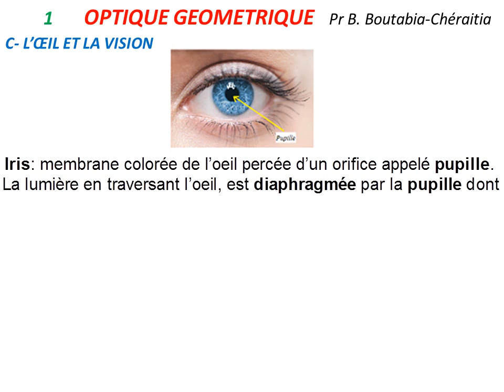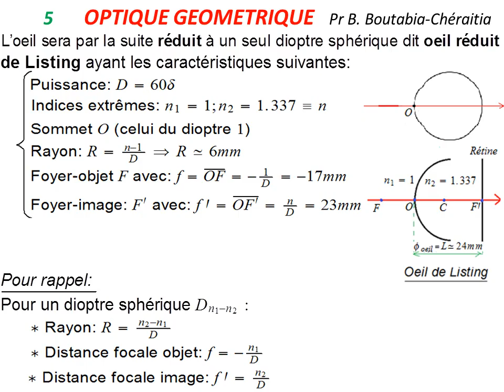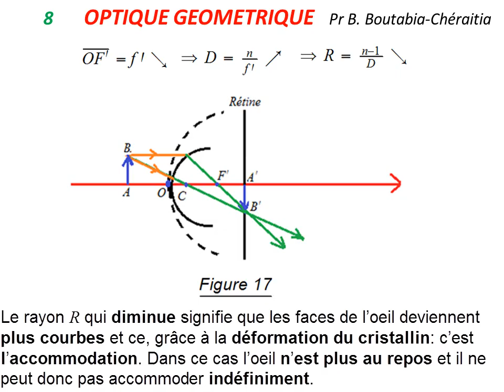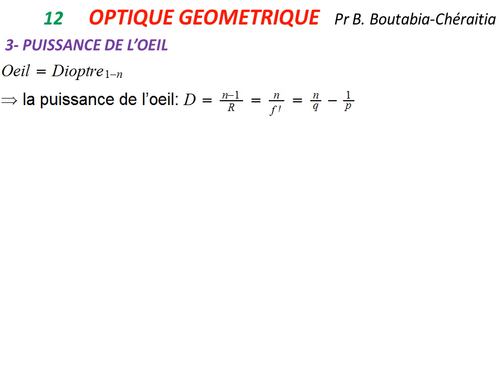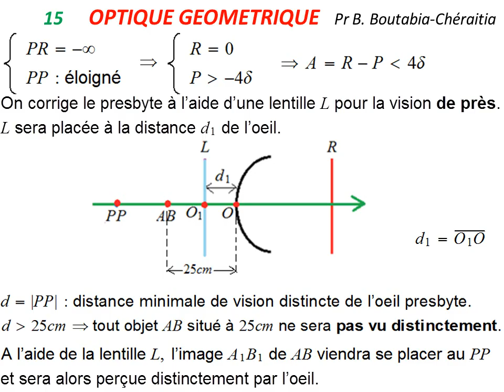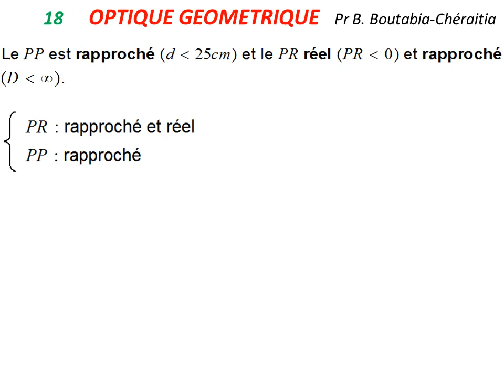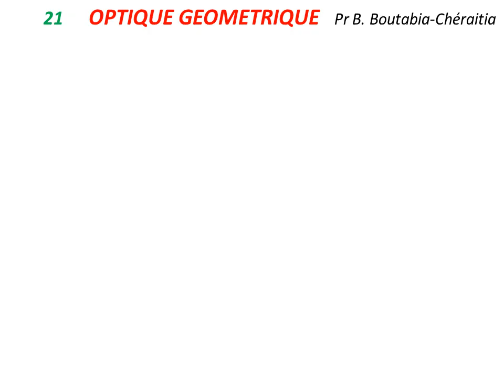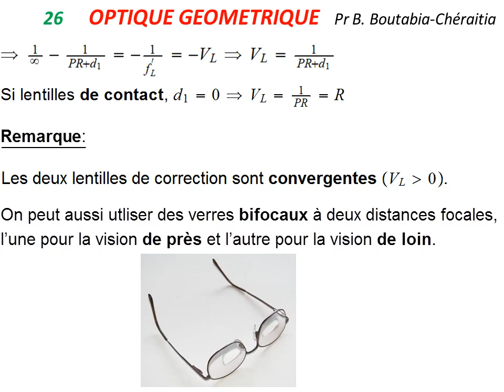Cours L'oeil et la vision, Module: Biophysique,1ère Année Médecine, Pr. Boutheina BOUTABIA-CHERAITIA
Département de Médecine, Faculté de Médecine